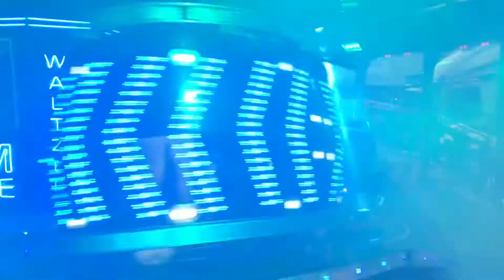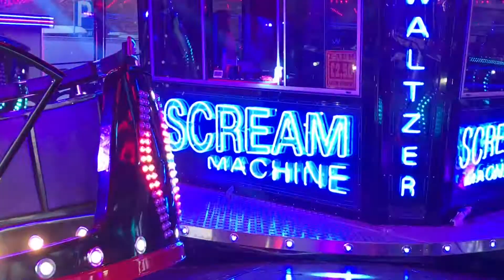Darren Church - Scream Machine (Fairtrade Hybrid Waltzer) Offride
Taken at Castleford fair 17/02/2018